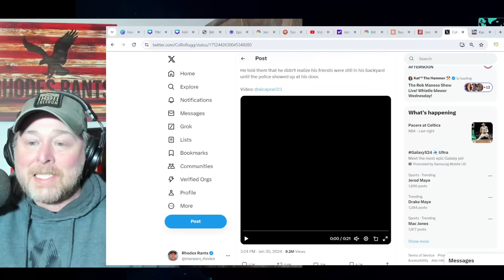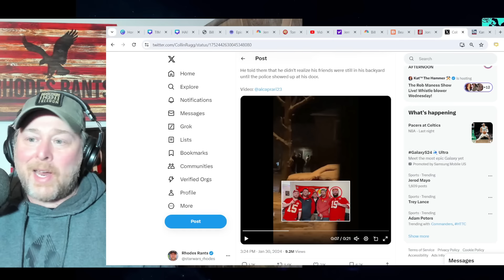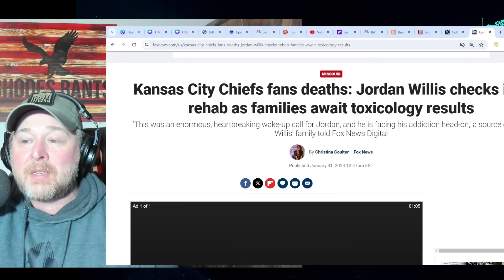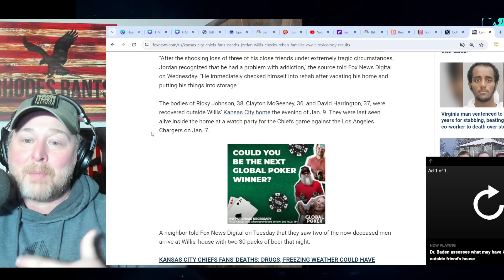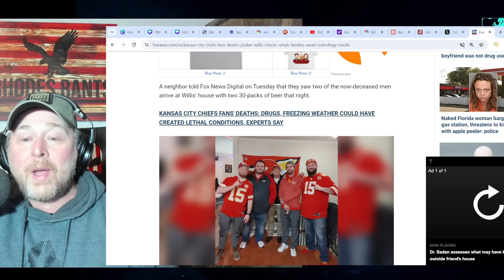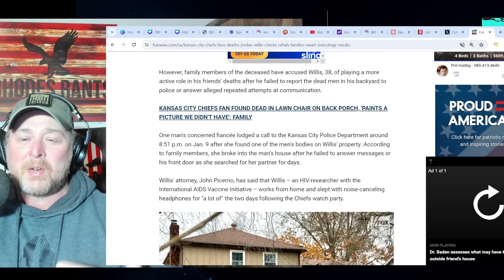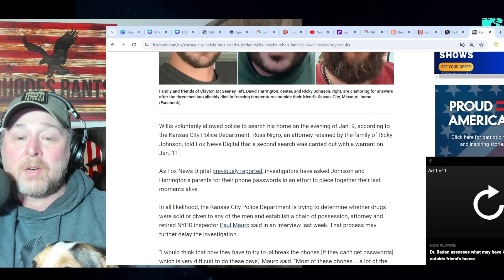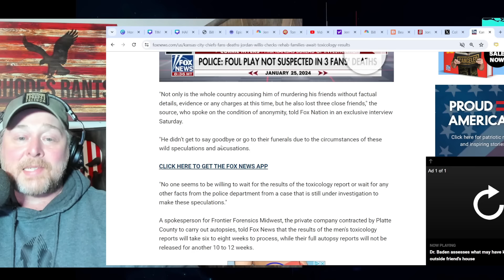Jordan Willis on VIDEO in HANDCUFFS as Willis CHECKS INTO REHAB after Chiefs Fans Found FROZEN! NFL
Jordan Willis on VIDEO in HANDCUFFS as Willis CHECKS INTO REHAB after Chiefs Fans Found FROZEN! NFL | This case has captured the minds of NFL Fans as it is a dark cloud over Patrick Mahomes, Travis Kelce, and the Kansas City Chiefs in Super Bowl 58. David Harrington and Ricky Johnson each have had loved ones speak out in the mystery.